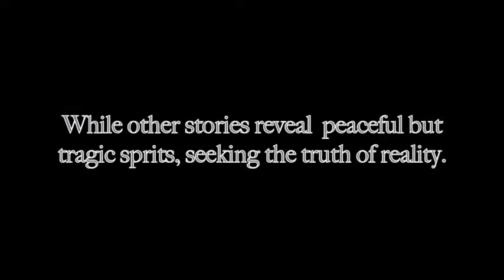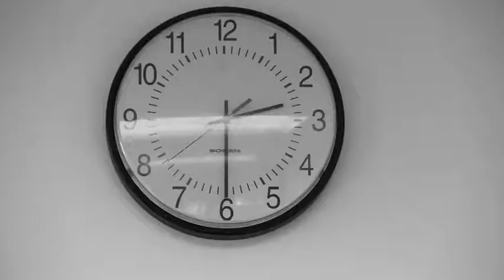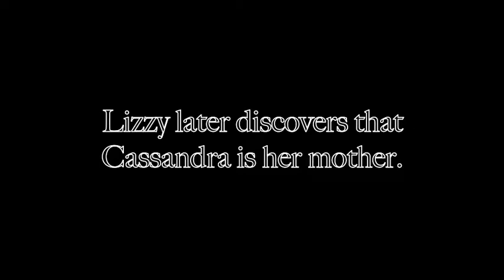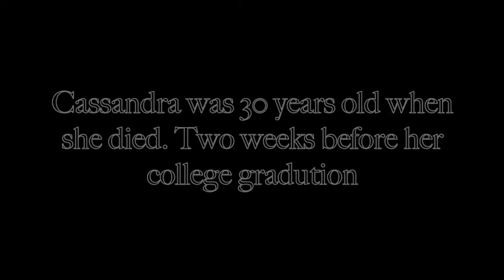30 By 30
This was after Streets. Still a old high school film

Story: A girl named Cassandra finds herself wondering about her life until she meets a girl whom she may know. Until Cassandra discovers that she is in fact a ghost and the girl Lilly is her young daughter.

Written and Directed by Halifa Bradford
Starring
Kychar Vile
Sabriya Schenck
Mr. Wolf
Al-Hadaz Williams
Jordan Taylor